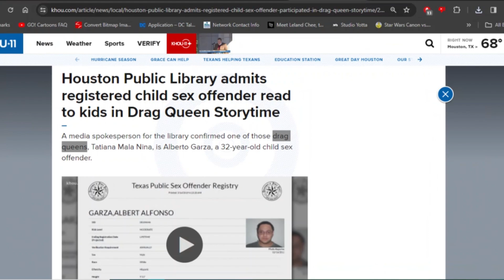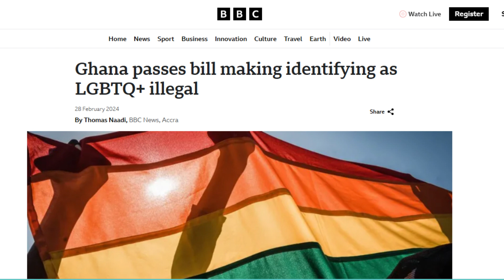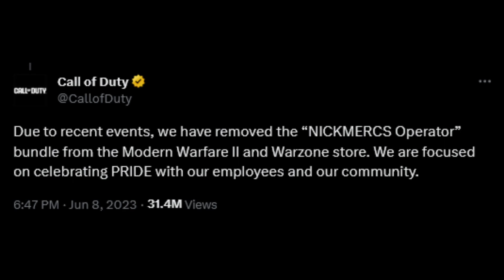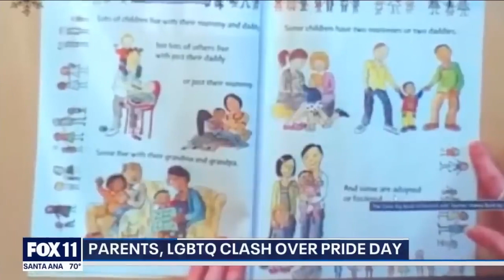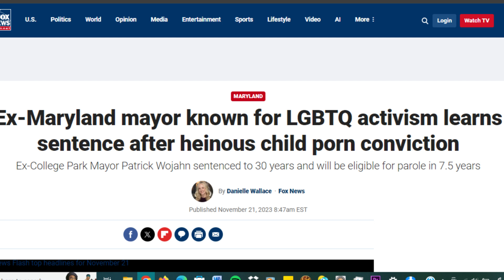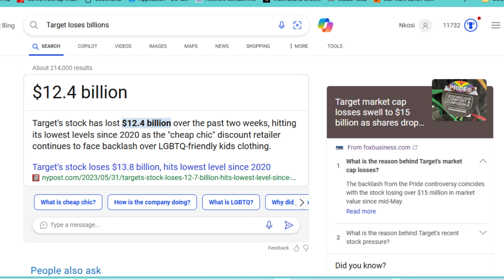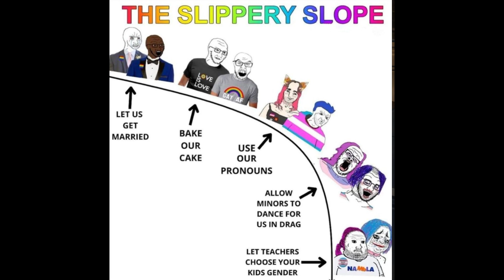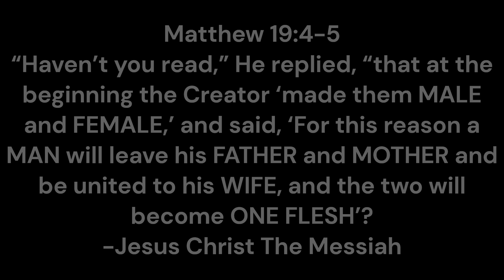2023: The Revolt against PriDemonTh | A Christian Retrospective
Have you been fighting the AntiChrist? These brave souls have. It doesn't take much to stand against sin and evil.